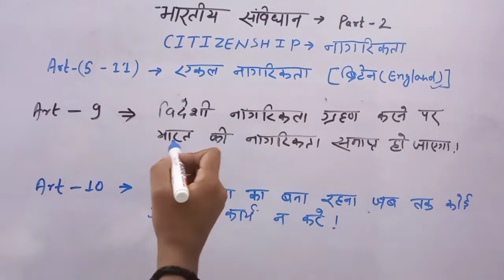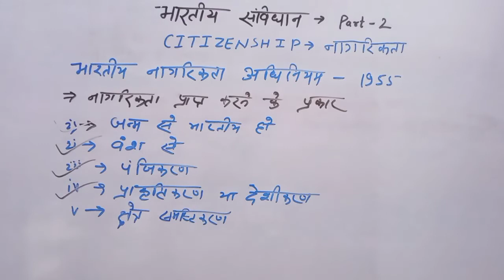indian Constitution part-2 citizenship( नागरिकता)/ नागरिकता अधिनियम!!